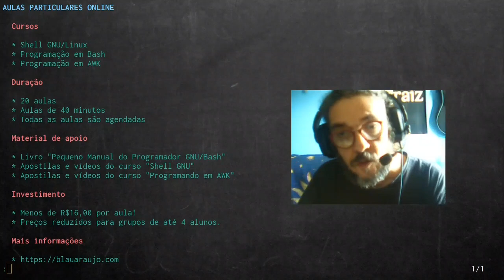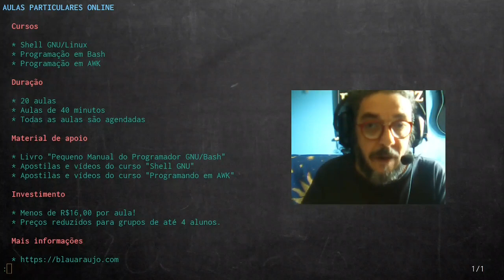Aulas particulares online!